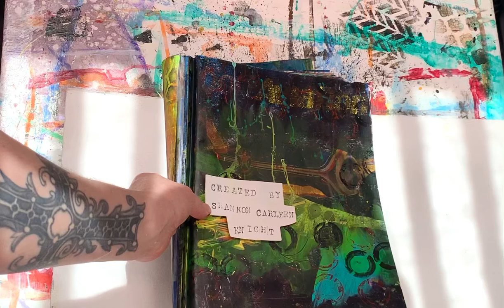Painted Recycled Aviation Magazine No. 4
Created by Shannon Carleen Knight.
Painted in acrylic on top of recycled aviation magazine